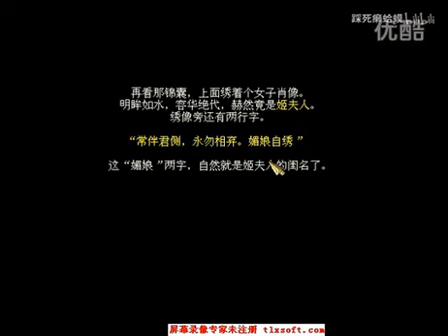【古龙群侠传】流程解说攻略 01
整理自網絡,如果侵權,請聯繫本人刪除